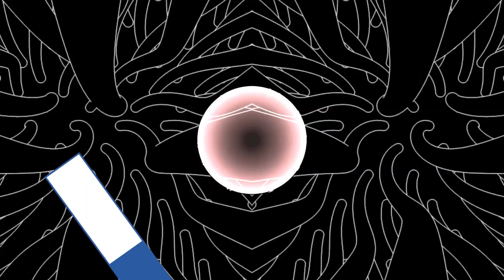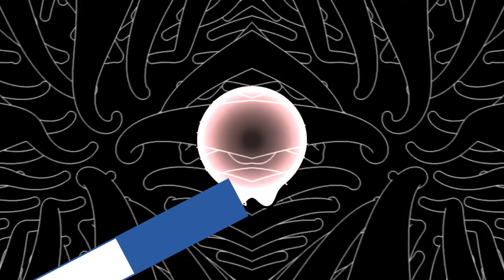cheikh charef ould kaider (gasba) haykalia